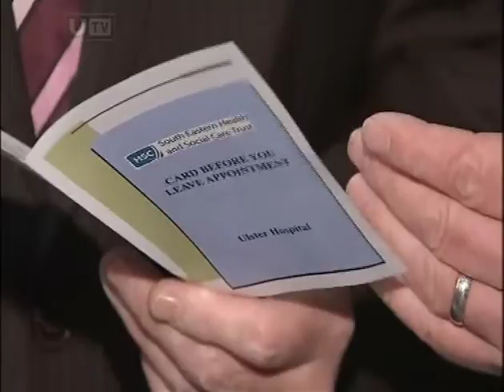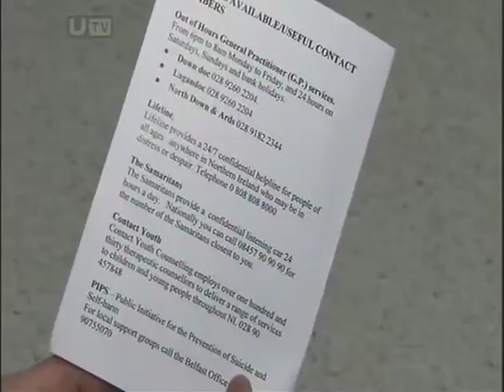CBYL Launch UTV